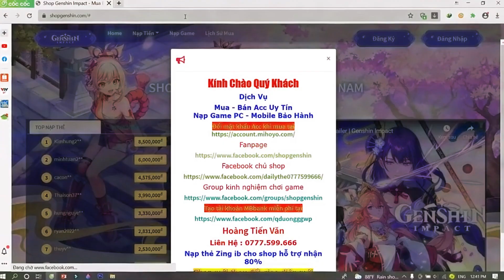ZHONGLI DPS VẬT LÝ - CHIẾN THẦN THỰC THỤ | Not Thư Viện Game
Mình thấy vài thứ về genshin rất đẹp (không quảng cáo đâu)

Không phải Thư Viện Game, đây chỉ là video reup
- Chỉ xem thấy hay thì cho mình 1 like, còn không hay thì thôi, mình chỉ reup lại build các nhân vật xong mình để đó lâu lâu mình muốn build ai mình vào mình xem thôi
- Mình reup toàn bộ nên không xem lại có nhiều cái chỉ build sai mình vẫn reup, các bạn xem nên sử dụng thêm cái đầu nữa nha...